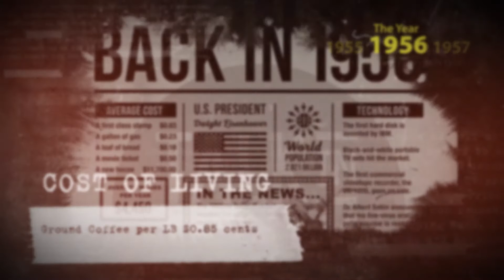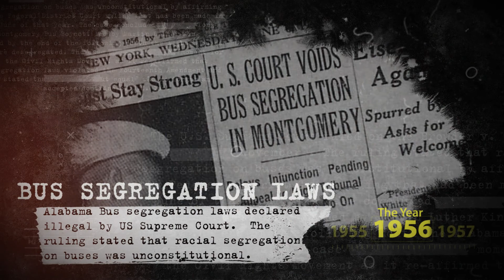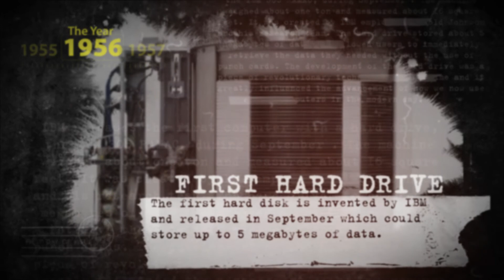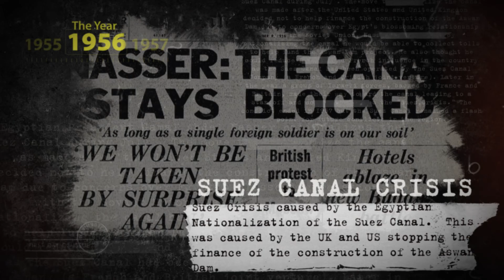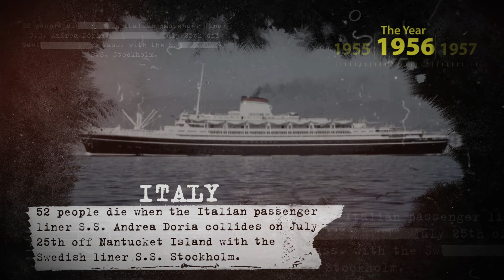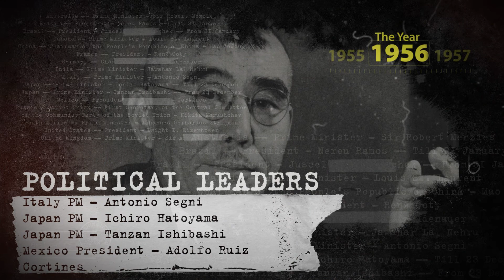What Happened In 1956 | History Snack Time | Key Events of 1956 - Must Watch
1956 saw the boost in living criteria as well as an increase on education and learning which helped to sustain the boost in university education with 1 in 3 secondary school graduates now going off to university. TV programs included "As The World Turns" and also "The Price is Right".  Furthermore Mothers had more range of products to buy such as non reusable baby diapers as well as Tefal non stick Frying Pans.  Elvis Presley shows up on the Ed Sullivan show and goes into the songs charts for the very first time, with "Heartbreak Hotel".

This is History Snack Time so click on the video and experience the Key Events of 1956 - Must Watch!